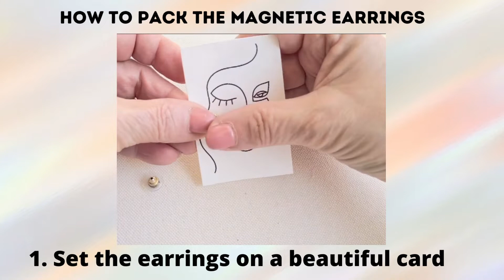How to pack magnetic earrings in a gift box for shipping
This short video will help you to get ideas on how to pack beautifully and secure magnetic earrings handmade. The package can be shipped or given as a gift for daughter, niece, girlfriend...